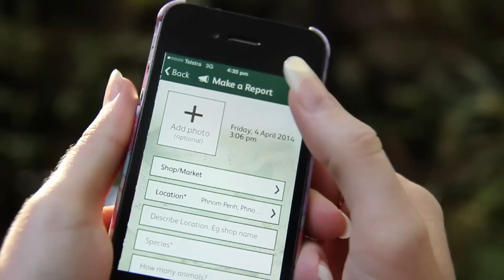Taronga App Empowers Travellers To Report Illegal Wildlife Trade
Australian travellers can now use their smartphone to report illegal wildlife trade, using a world-first app developed by the Taronga Conservation Society Australia with support funding from Vodafone Foundation.